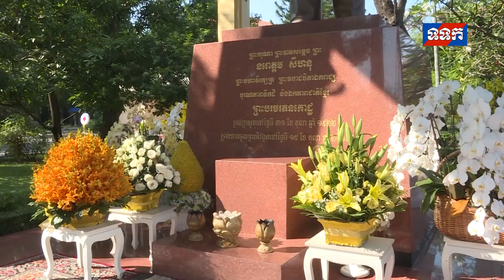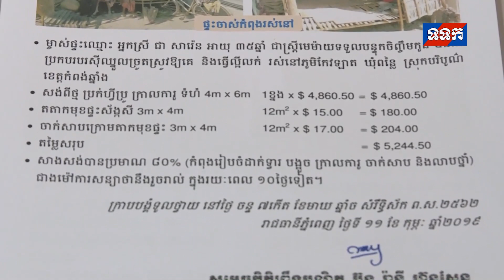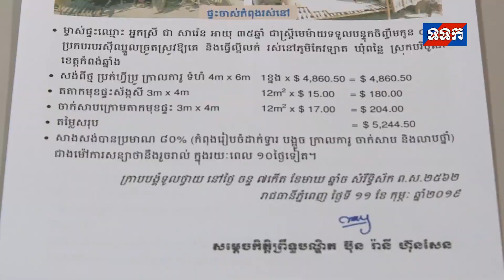សម្តេចព្រះមហាក្សត្រី ប្រោសព្រះរាជទាន សម្តេច ប៊ុន រ៉ានី ហ៊ុនសែន ចូលក្រាបថ្វាយបង្គំគាល់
នាវេលាព្រឹកថ្ងៃទី១១​ ខែមករា ឆ្នាំ២០១៩ សម្តេចព្រះមហាក្សត្រី នរោត្តម មុនិនាថ សីហនុ ព្រះវរាជមាតាជាតិខ្មែរ ក្នុងសេរីភាព សេចក្តីថ្លៃថ្នូរ និងសុភមង្គល ជាទីគោរពសក្ការៈដ៏ខ្ពង់ខ្ពស់បំផុត ក្នុងព្រះបរមនាមជាព្រះប្រធានកិត្តិយសកាកបាទក្រហមកម្ពុជា ព្រះអង្គសព្វព្រះរាជហឬទ័យប្រោសព្រះរាជទាន សម្តេចកិត្តិព្រឹទ្ធបណ្ឌិត ប៊ុន រ៉ានី ហ៊ុនសែន ប្រធានកាកបាទក្រហមកម្ពុជា ដឹកនាំគណៈប្រតិភូកាកបាទក្រហមកម្ពុជា ចូលក្រាបថ្វាយបង្គំគាល់ ដើម្បីទទួលនូវព្រះរាជអំណោយរួមមាន ចង្គៀងប្រើថាមពលពន្លឺព្រះអាទិត្យចំនួន​ ៥០គ្រឿង និងភេសជ្ជៈចំនួន​ ១០កេស ស្មើនឹង ៥០០ដប នាព្រះរាជដំណាក់គន្ធបុប្ផា ព្រះបរមរាជវាំង ដើម្បីកាកបាទក្រហមកម្ពុជា យកទៅប្រើប្រាស់សម្រាប់ជួយសម្រាលដល់ប្រជានុារាស្រ្តជួបការលំបាកទទូាំងព្រះរាជាណាចក្រកម្ពុជា​ ​។ ក្នុងឪកាសដ៏វិសេសវិសាលនោះផងដែរ អនុប្រធានកាកបាទក្រហមកម្ពុជា បានថ្វាយតង្វាយជាថរិការ ចំនួន ១០មុឺនដុល្លារសហរដ្ឋអាមេរិក ថ្វាយ សម្តេចព្រះមហាក្សត្រី ព្រះវររាជមាតាជាតិខ្មែរ ជាទីគោរពសក្ការៈដ៏ខ្ពង់ខ្ពស់បំផុត សម្រាប់គាំទ្រព្រះរាជសកម្មភាពមនុស្សធម៏ដ៏ឧត្តុងឧត្តមជាប្រវត្តិសាស្រ្តរបស់ព្រះអង្គ។